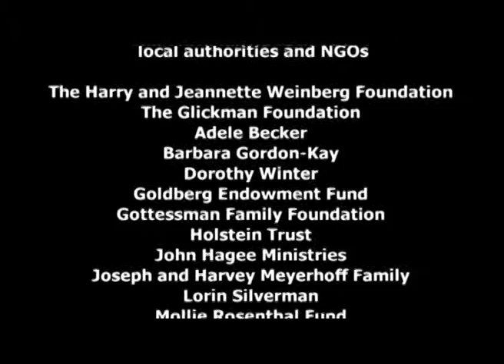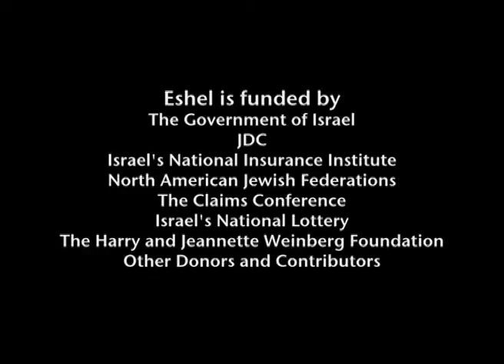JDC-Eshel 40 Anniversary - Hebrew Subtitles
JDC-ESHEL is a non-profit organization founded and supported by the Israeli government and the American Jewish Joint Distribution Committee. JDC-ESHEL strives to improve the status of the elderly population in Israel, developing conditions and services to guarantee better quality of life for the elderly, and to improve the image of older people to society as a whole.
ג'וינט-אש"ל הוא ארגון ללא מטרות רווח שנוסד ונתמך על ידי ממשלת ישראל וה-JDC. מטרת התוכנית היא לשפר את הסטטוס של אוכלוסיית הקשישים בישראל, לפתח תנאים ושירותים להבטחת איכות חיים טובה יותר ולשפר את התדמית של הקשישים בחברה בכללותה.